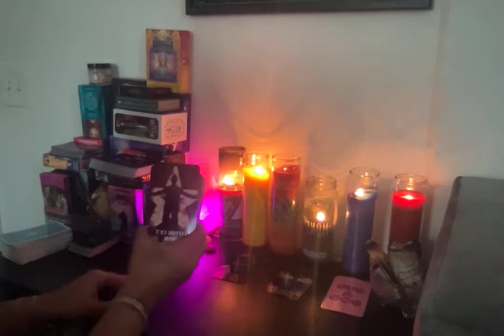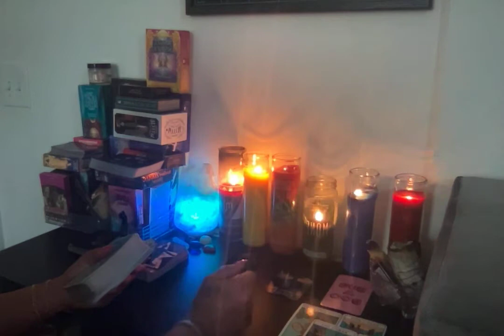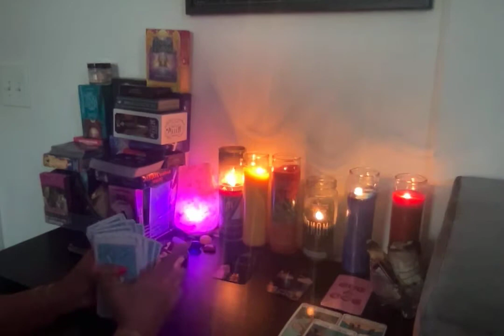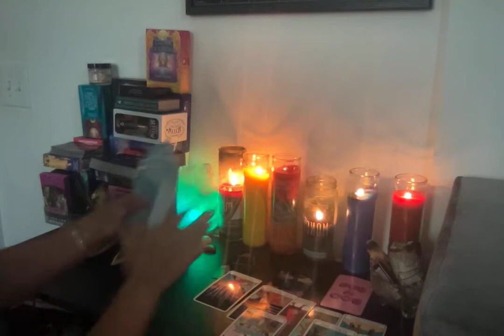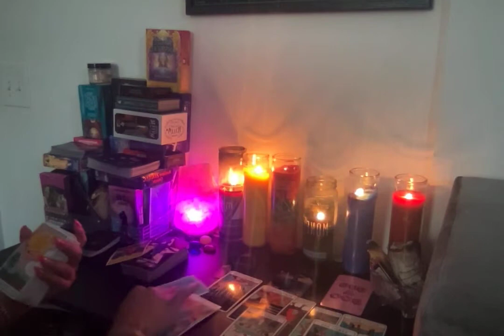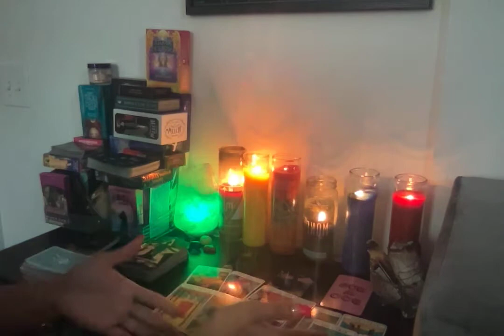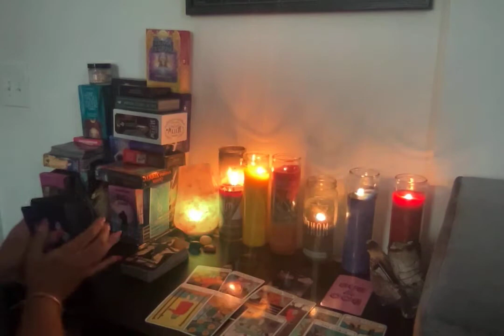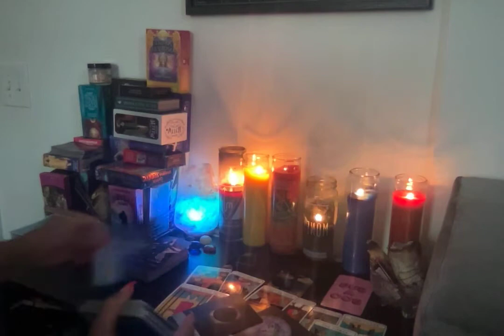CAPRICORN♑️DECEMBER;🚨⚠️(WARNING) ITS TIME!......THAT OLD 💩 STINK